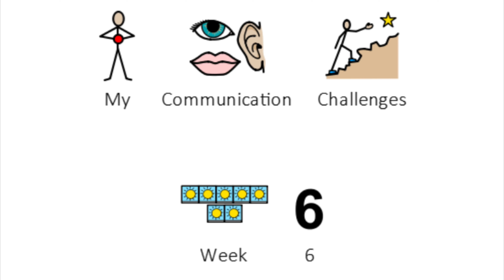me Learning - Bridging - Week 6 - My Communication